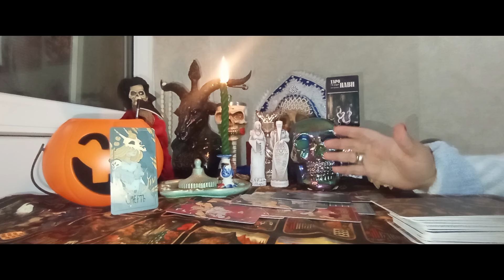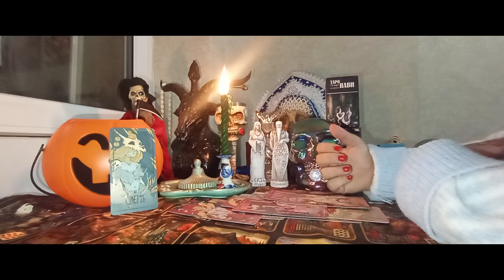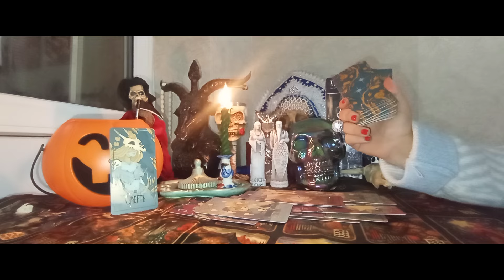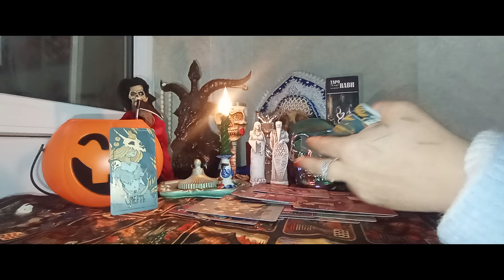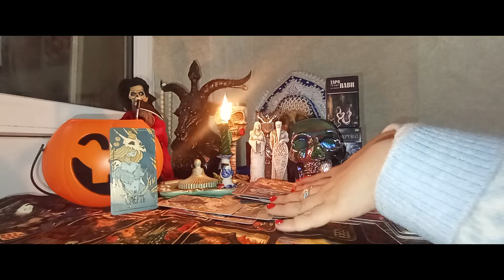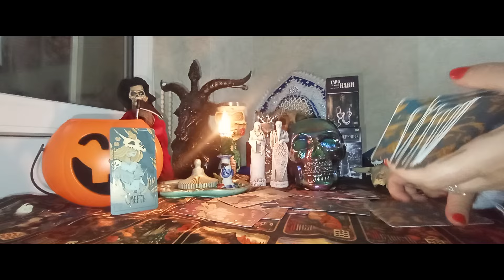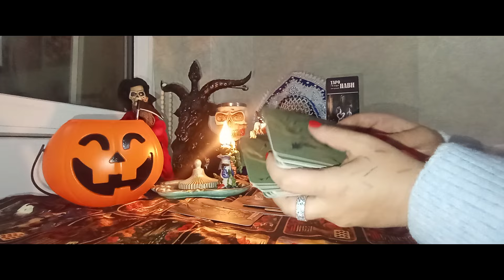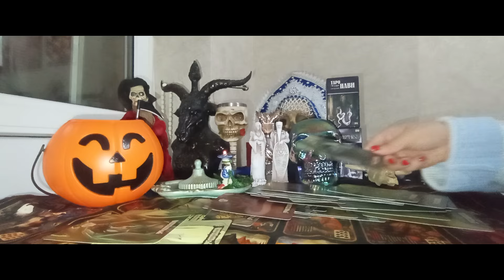СРОЧНОЕ ПОСЛАНИЕ ИЗ МИРА МЁРТВЫХ🔮 👿💙